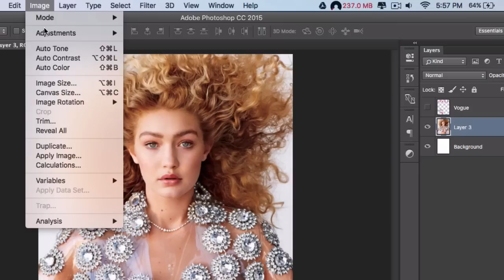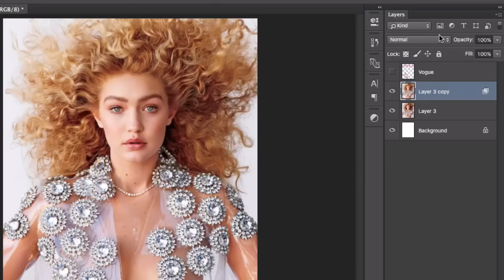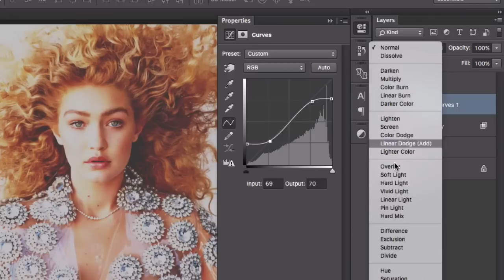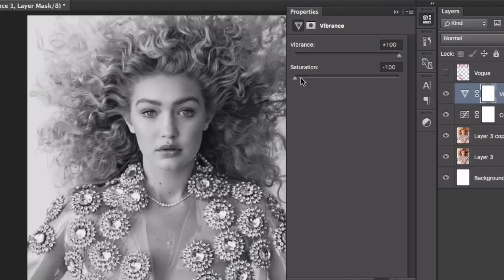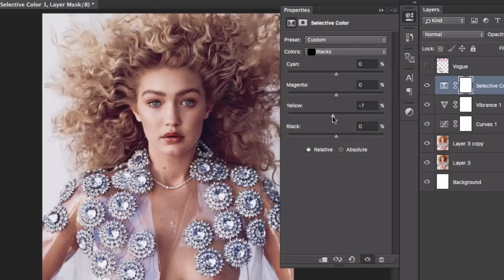Vogue SECRETO REVELADO! Como Crear el Filtro Revista Vogue en Photoshop - NowPhotoshop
Descubre como alcanzar el secreto de color de la revista Vogue!